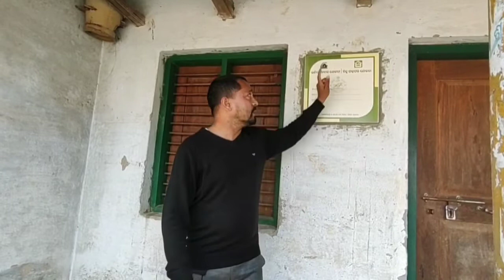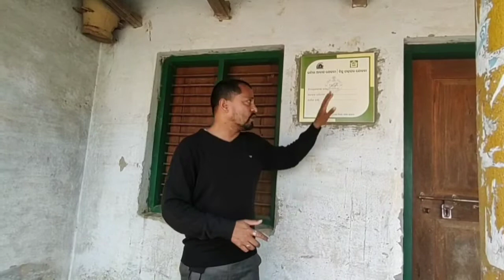ଶୋଇଲାବେଳେ କରିଛନ୍ତି Old Man Admits Truth VastavOdisha BaladevPati PMAY Odia News